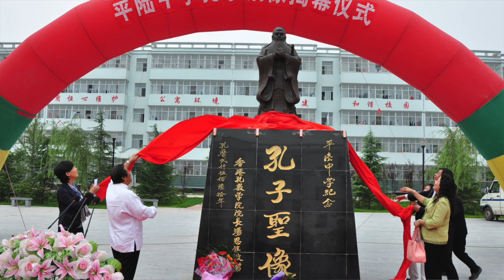孔教儒家十德｜分享湯博士與員工的相處之道 如何從現代職場踐行「禮」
節目《孔教儒家十德》
主持：王麥英、何民傑

主持王麥英、何民傑請嚟孔教學院院長湯恩佳博士、孔教學院大成何郭佩珍中學校長周啟迪、孔教學院大成何郭佩珍中學副校長陳啟賢，以及弘揚關帝慈善基金會顧問陳祖光，同大家分享「禮」。

直播日期：2023年9月22日（星期五）
直播時間: 中午1時至2時
地點: 香港九龍紅磡黃埔花園第六期地庫二層
新城廣播有限公司